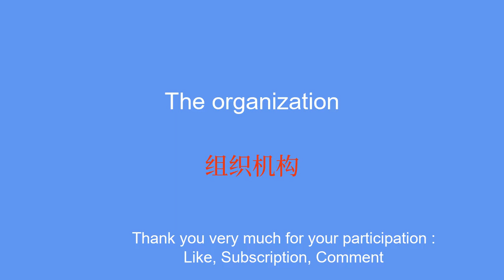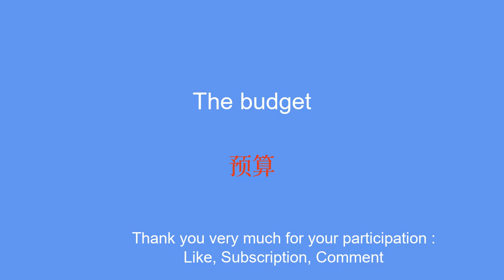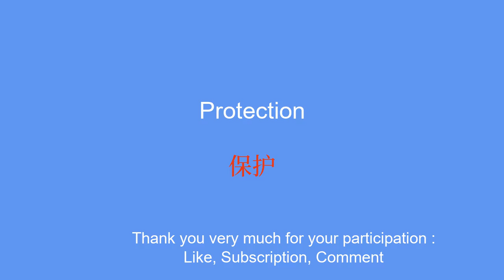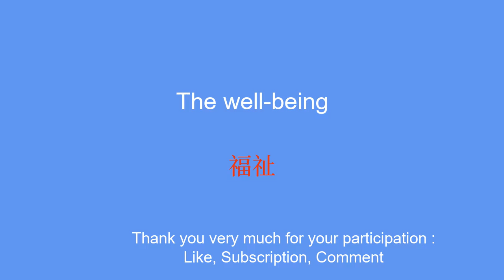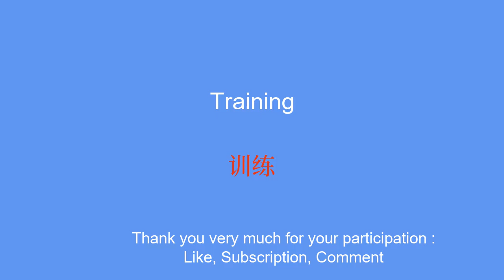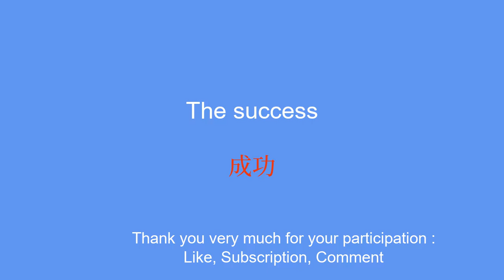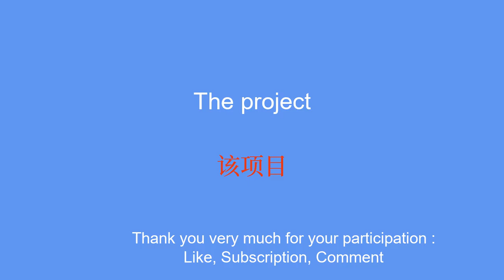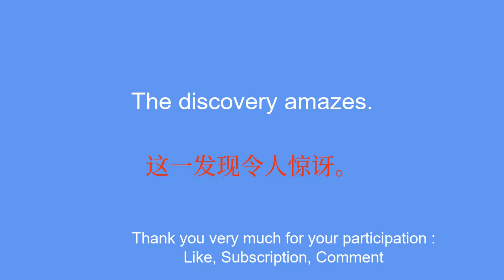Learn Chinese: Organization, Beauty, Discovery